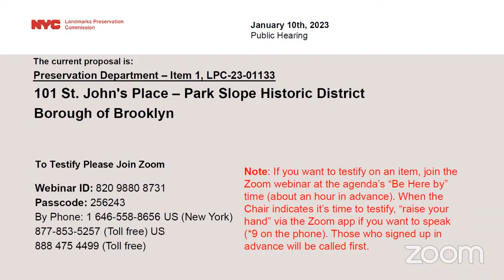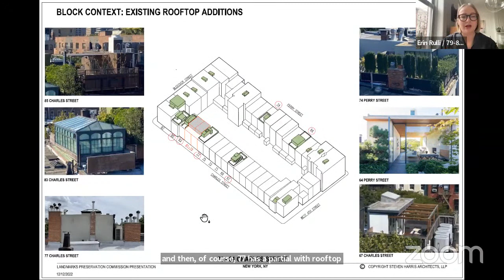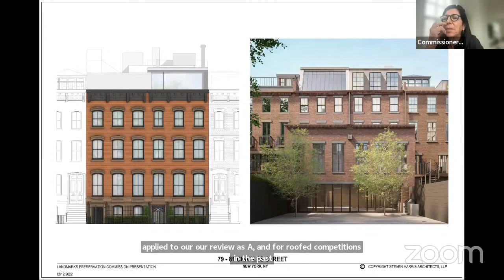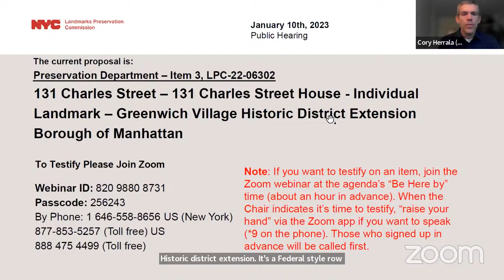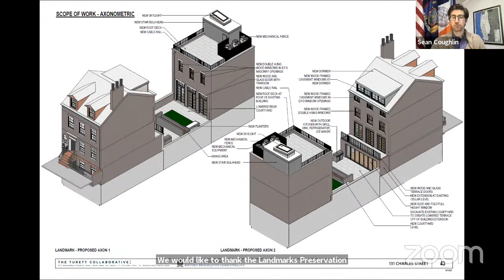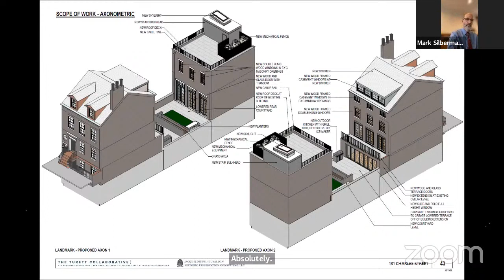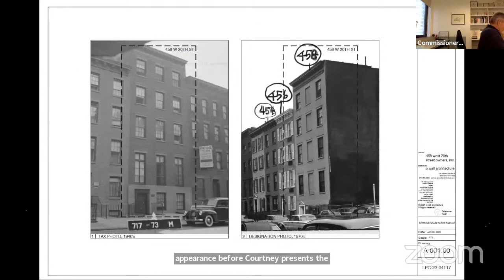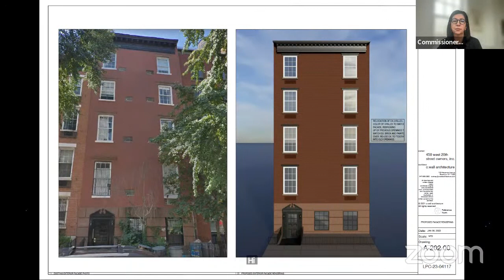NYC LPC Public Hearing/Meeting 1/10/2023 Part 1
01:47 | LPC-23-01133 | 101 St. John's Place
20:17 | LPC-23-03624 | 79-81 Charles Street
01:34:59 | LPC-22-06302 | 131 Charles Street
03:07:09 | LPC-23-04117 | 458 West 20th Street